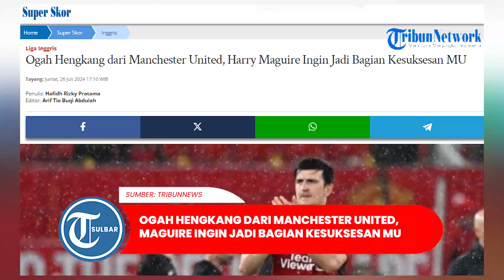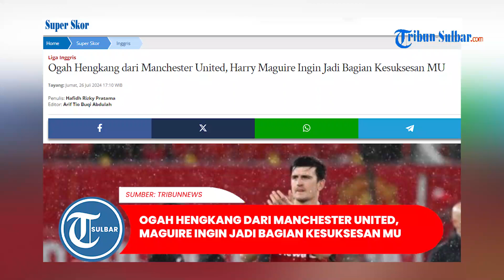Ogah Hengkang dari Manchester United, Harry Maguire Ingin Jadi Bagian Kesuksesan MU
TRIBUNNEWS.COM - Bek Manchester United, Harry Maguire tegaskan keinginannya bertahan di Old Trafford.

Bek berusia 31 tahun itu bertekad ingin menjadi bagian dari kesuksesan klub di masa depan.

Seperti diketahui, kontrak Harry Maguire di Manchester United tersisa satu tahun lagi.

Program: Olahraga Tribun Sulbar
Editor Video: Mapparessa
Uploader: Mapparessa
Sumber: Super Skor